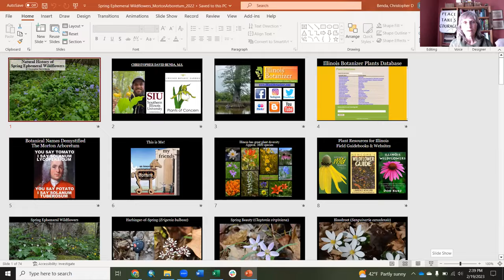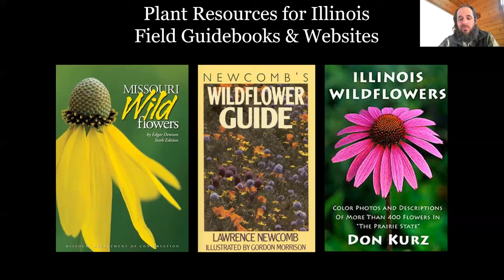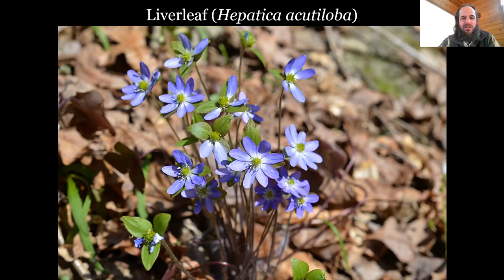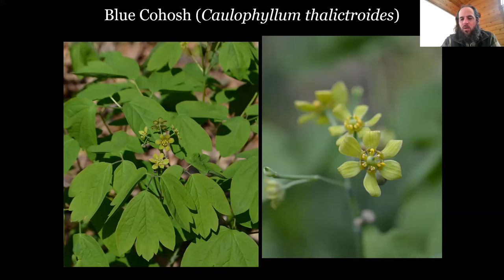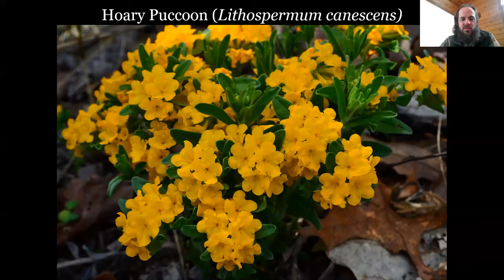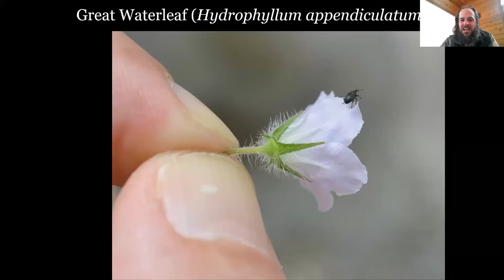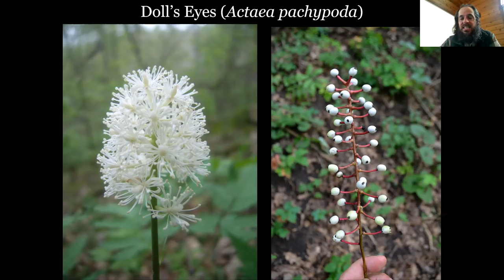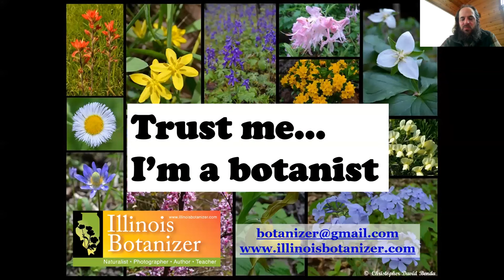Ecology of Spring Ephemeral Wildflowers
Chris Benda, the Illinois Botanizer, talks about the beautiful spring ephemerals that grow in Illinois woodlands. These wildflowers grow and bloom in the light of early spring before the tree canopy brings shade to the woodlands. Chris is a naturalist, teacher, photographer and author well known for his expertise.